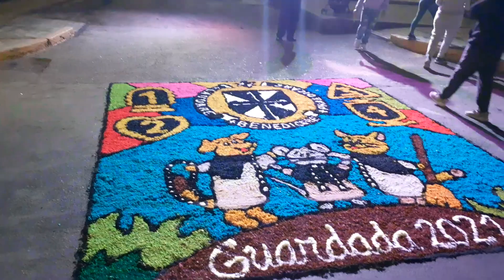Guardada 2021 San Martín de Porres Ventanilla.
Guardad hermandad San Martín de Porres ventanilla 05/Dic/2021. "Humildad, fe, unión y caridad por una hermandad más unida en un solo corazón"